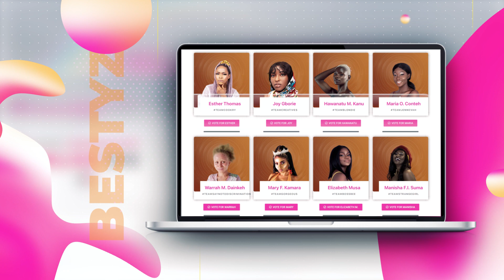Voting Commercial_7 Elizabeth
Cinematographer:      Sahr Guz Bundu
Editor:                           Sahr Guz Bundu